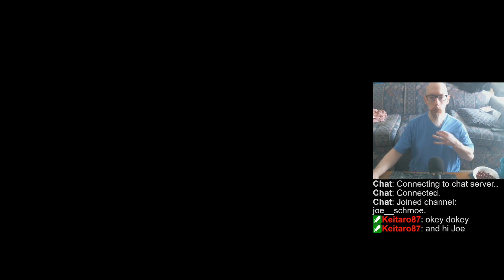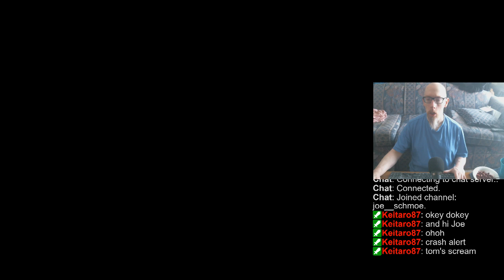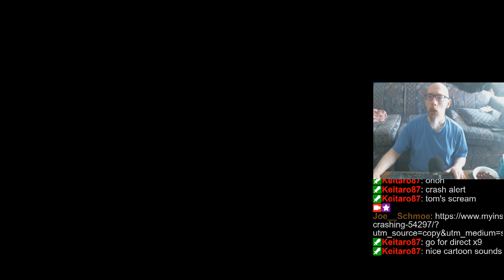Playing whatever doesn't crash (FX3/Arcade/Zaccaria/etc). | Random tables/tourneys